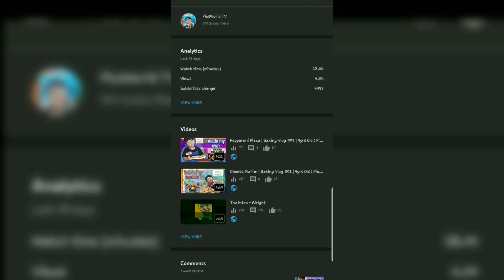500 Subscribers | Milestone | Appreciation Video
It’s always a good idea to say thank you when someone lends you a hand at work or spend their precious time on you. Not only will you be expressing your gratitude, but it'll also help you maintain a strong professional relationship with that person.

Thank you very much for the support and help you gave me so I could reach this milestone. I know how busy you are, so I really appreciated the time you spent with me.

Looking forward to more time and videos spent with you guys through this flatform. Maramaing Salamat po!! @YouTube